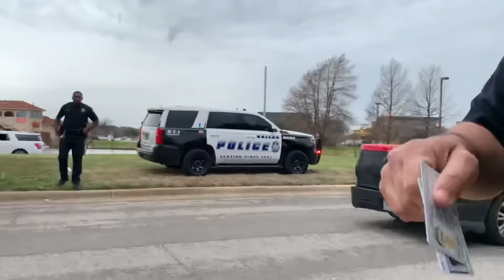DFW TRIP!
Trip to DFW for trucks & coffee.

•free beats.io